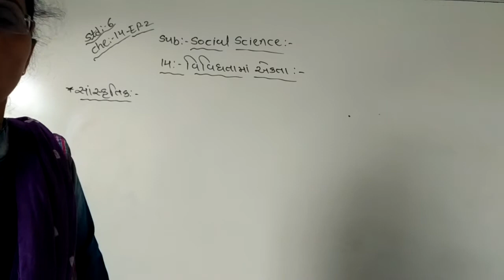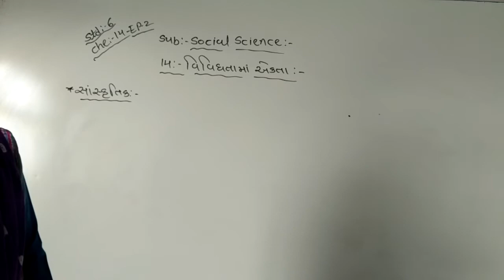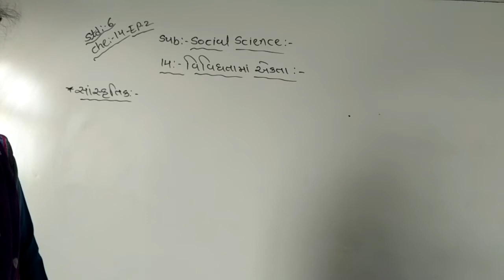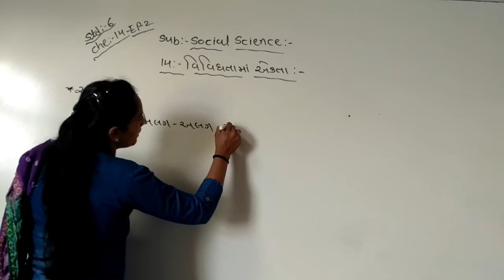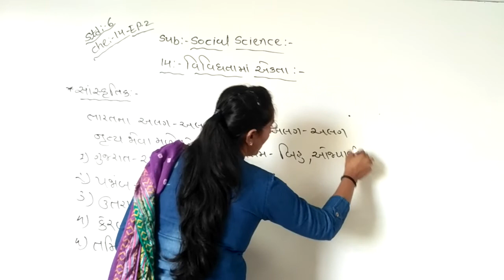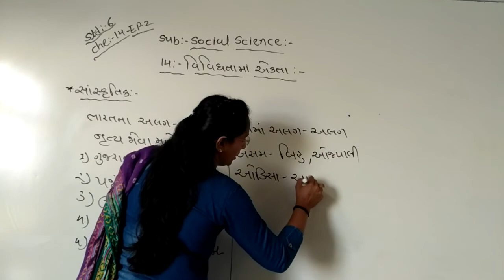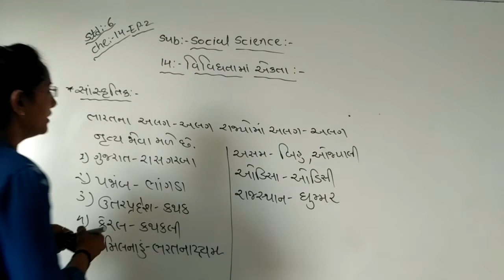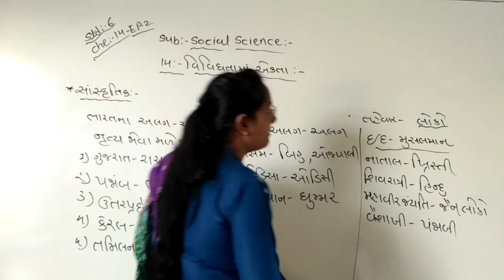std 6 s s che 14 ep 2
jagruti mam